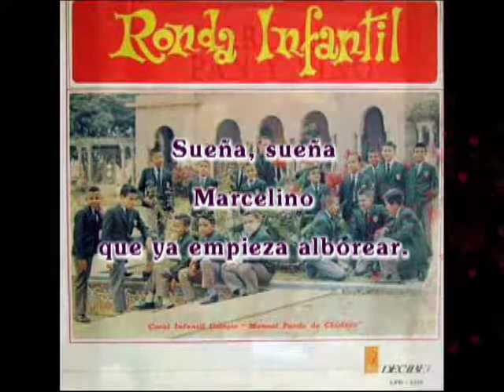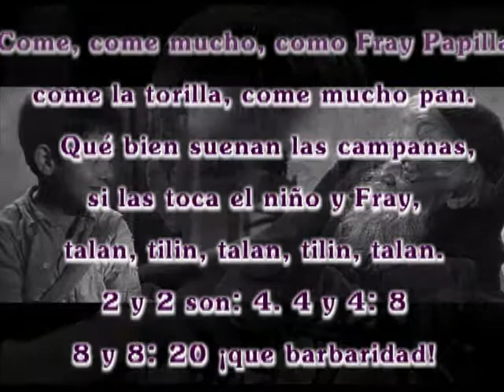Marcelino Coral infantil colegio Manuel Pardo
marcelino pan y vino.